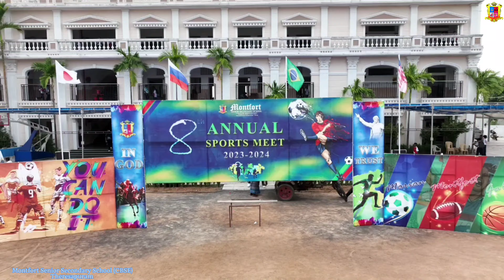Aerial View of Montfort Senior Secondary School (CBSE) | Theresapuram